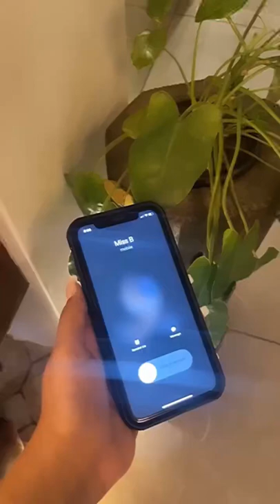Miss B calling ☎️